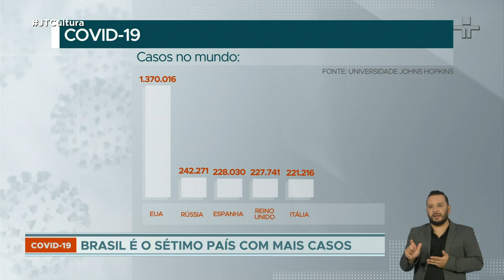Brasil atinge novo recorde de mortes confirmadas por coronavírus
O Brasil alcançou um novo recorde de mortes confirmadas por coronavírus em apenas um dia: 881. O número anterior, da sexta-feira passada, era de 751 vítimas. Segundo o Ministério da Saúde, já são 117.589 casos e 12.400 mortes. A França está em sexto lugar, com 135 registros a mais que o Brasil. Hoje o País já deve ultrapassar os franceses. O estado de São Paulo concentra o maior número de casos no Brasil, quase 48 mil e perto de 4 mil óbitos. O Rio de Janeiro se aproxima de 19 mil registros e duas mil mortes. O Ceará tem número parecido de casos e 1.280 vítimas. Pernambuco é o quarto estado com mais registros e mortes. Com pequena diferença para o Amazonas, que também tem mais de 14 mil confirmações e 1 mil óbitos.